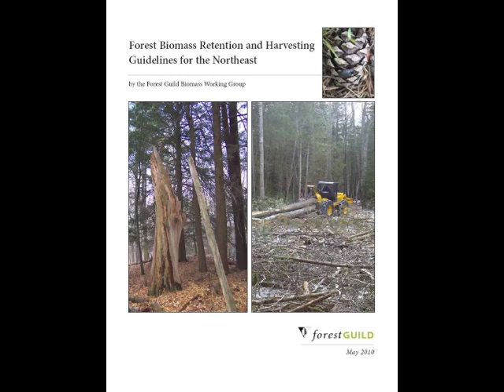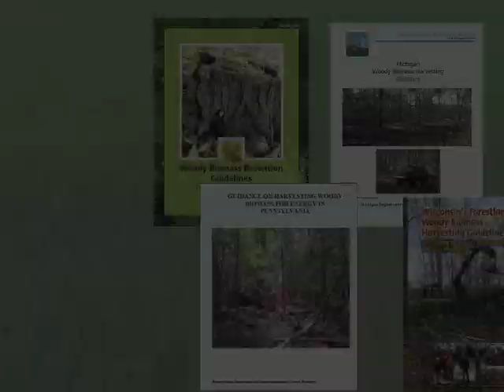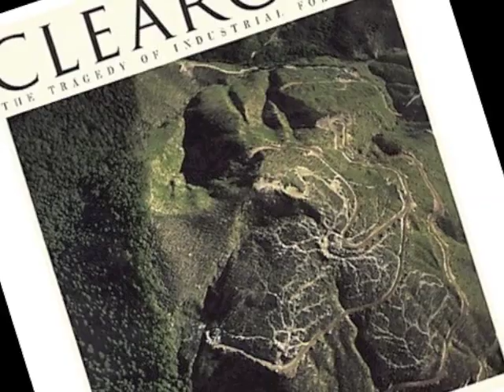Forest Biomass Harvesting Guidelines for Forest Management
Learn how forest biomass retention and harvesting guidelines can help landowners, foresters, and loggers and be integrated with existing BMPs.